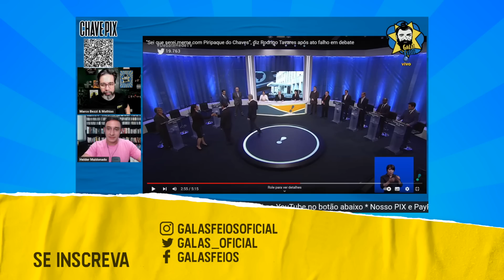Omar Aziz humilha Sergio Moro no senado | Galãs Feios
Todo dia é dia de humilhar Sergio Moro. Desta vez foi a vez do senador Omar Aziz humilhar o Marreco. Helder e Bezzi comentam.